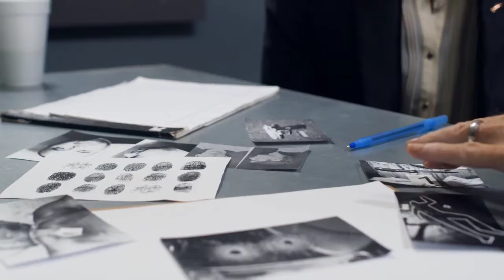जीभ का भी प्रिंट होता है???There is tongue print also???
doston is video me aap janenge ki harek vyakti ke finger print alag alag to hote hai leki ye bhi janenge ki sabhi vyaktiyon ke tongue print bhi alag alag hote hai

tongue print

If you want to get a lot of followers on Instagram and you want to be successful on Instagram very quickly then you can follow my Instagram.And you can also follow our Facebook page Digital Marketing as well.